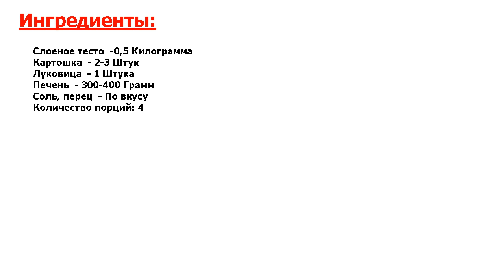★С УМА СОЙТИ!★ ДОМАШНИЕ СЛОЙКИ С ПЕЧЕНЬЮ ★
★Восхитительное блюдо● Готовое слоеное тесто и печень - вкусное и сытное блюдо готово! Я предлагаю приготовить слойки: легкие, нежные, простые● Будет очень вкусно, обещаю!